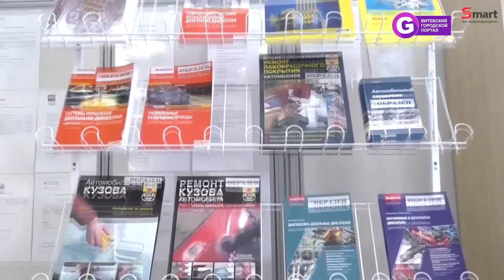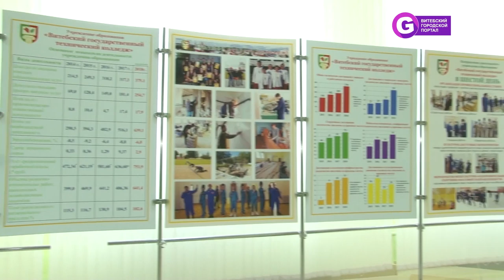Образование доступное каждому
В Витебский технический колледж приезжала делегация из Польши. Цель визита - обмен опытом в сфере инклюзивного образования, культуры и туризма.